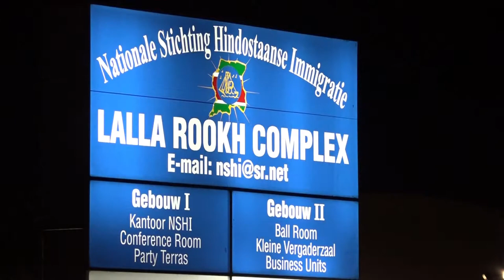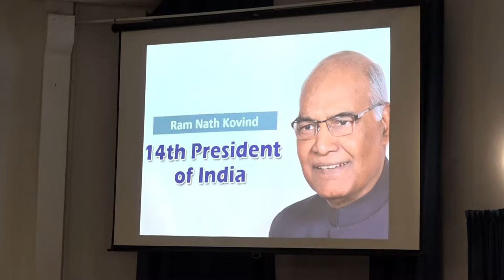SICCI TE LALLAROOKH COMPLEX